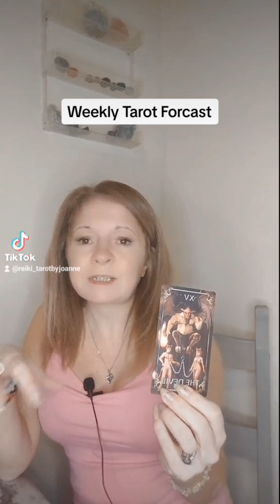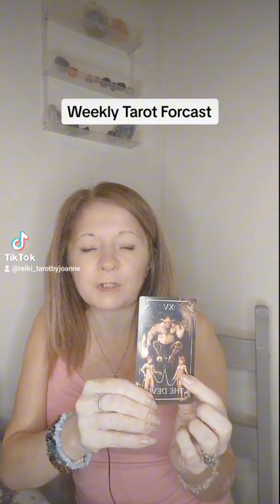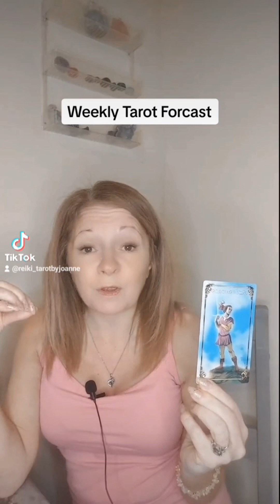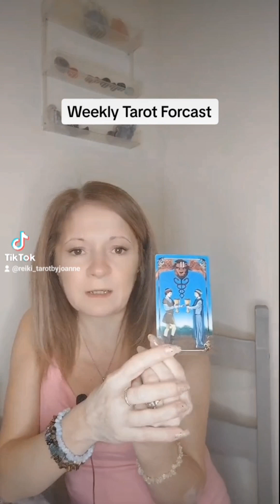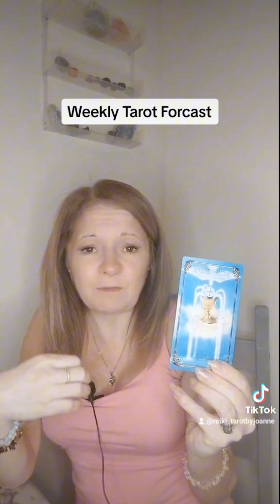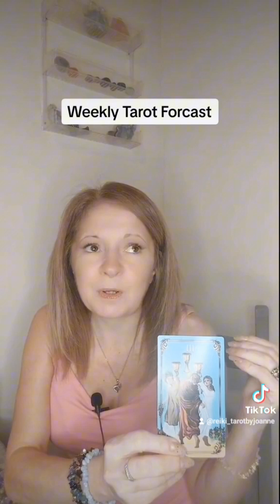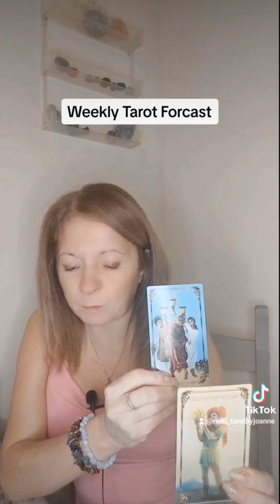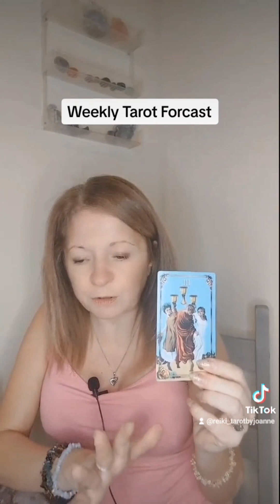Weekly Tarot: Unlocking Your Potential 🔮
There are no coincidences so if this reading resonates then it's for you, no matter when the video is posted if you feel it has guidance or a message then it's the universes way of helping you, remember we have free will so we can make changes so Tarot Cards are our guides of what we could expect giving us the tools to help us.

Joanne
Unlocking the Mysteries: Weekly Tarot Reading Revealed  WEEKLY TAROT FORCAST 🔮

This reading is your All 12 Signs reading, "What You Need To Know Right Now!" for All Signs in Sun, Moon, Rising, and Venus signs.